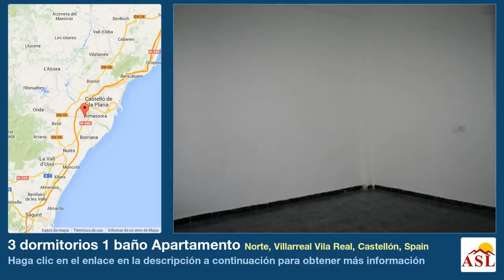3 dormitorios 1 baño Apartamento se Vende en Norte, Villarreal Vila Real, Castellón, Spain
Más información en Apartamento se Vende en Norte, Villarreal Vila Real, Castellón, Spain con 3 dormitorios, 1 baño

100 % Financiación. Vivienda 3 hab, 1 baño para entrar a vivir. No deje de visitarla. Cheque regalo euros.